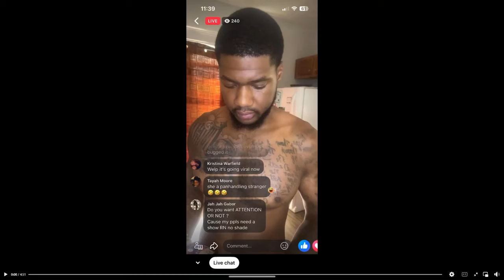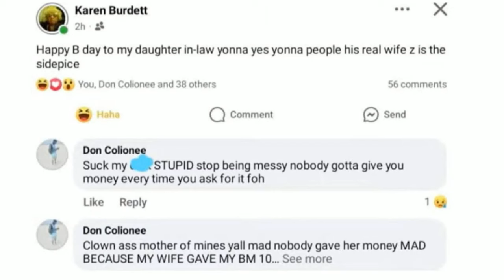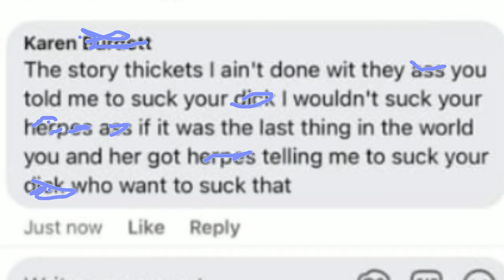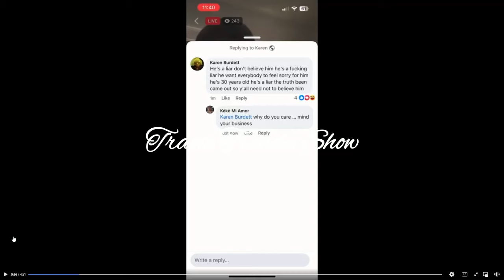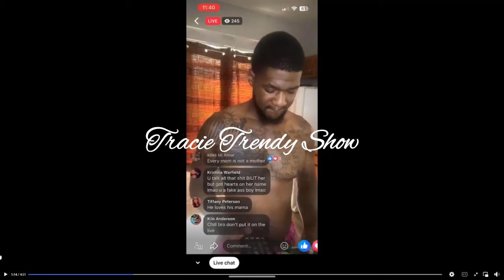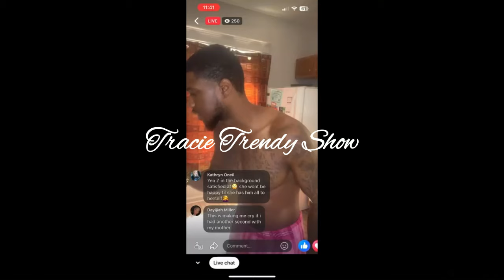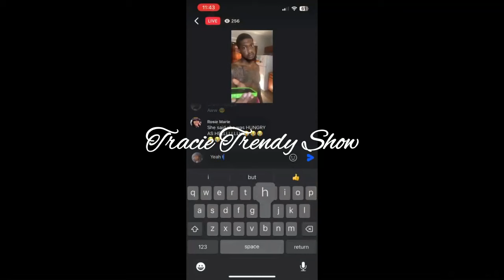Karen Exposes The Nasty On Troy and Zeriauh.